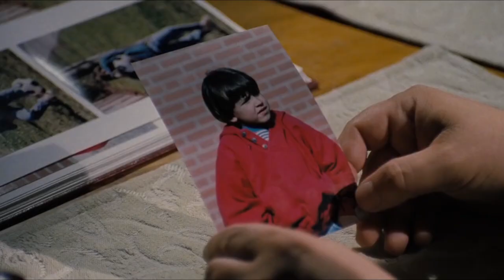TRTS Podcast EP.75 "Do The Laugh Eddie Murphy"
On this episode of the almighty TRTS Podcast Ryan.T fly's solo and reacts to the official teaser trailer for Beverly Hills Cop: Axel F as well as the trailer for Alex Garland's Civil War. Also movie and gaming news! Hope you Ghouls n Gals enjoy!